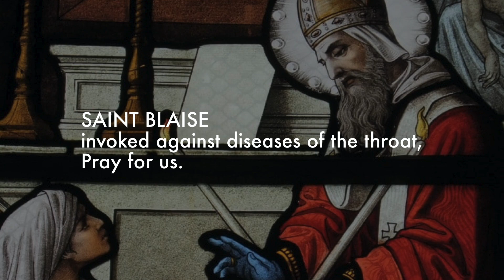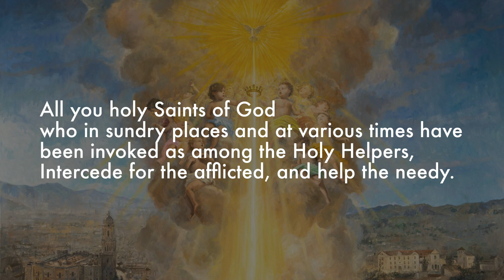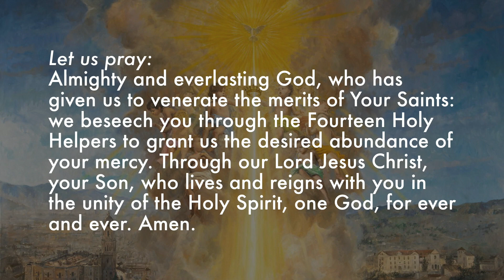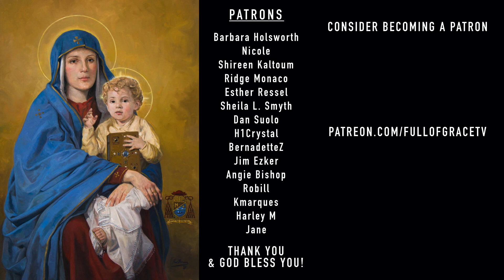Litany of the Fourteen Holy Helpers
Litany of the Fourteen Holy Helpers in time of need:
SAINT BLAISE
SAINT GEORGE
SAINT AGATHIUS
SAINT CHRISTOPHER
SAINT PANTALEON
SAINT BARBARA
SAINT DENIS OF PARIS
SAINT GILES
SAINT MARGARET OF ANTIOCH
SAINT ERASMUS
SAINT CYRIACUS
SAINT VITUS
SAINT EUSTACE
SAINT CATHERINE OF ALEXANDRIA